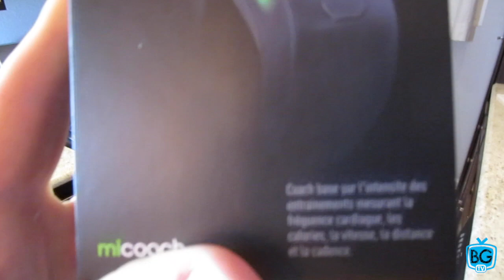I THINK THIS IS SO WEIRD...BUT SHE DOESN'T